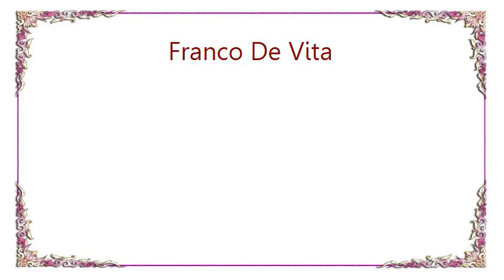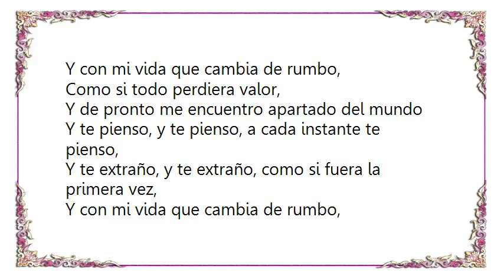Franco De Vita - Y Te Pienso Lyrics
[Lyrics Franco De Vita - Y Te Pienso]
Solo te llamo para ver tu que tal,
Ya van muchos días que no se nada de ti,
No ha sido fácil, no, me lo dices a mi,
Que paso las noches sin que pueda dormir.

Y te pienso, y te pienso, a cada instante te pienso.
Y te extraño, y te extraño,
Si tu supieras, cuánto te extraño.

Yo por mi parte, estoy convencido,
Mil veces mejor, si, cuando estaba contigo,
Oh, no valgo nada, si tu no estas,
Parece absurdo, hasta me cuesta respirar.

Y te extraño, y te extraño, como si fuera la primera vez,
Y con mi vida que cambia de rumbo,
Como si todo perdiera valor,
Y de pronto me encuentro apartado del mundo

Si tu supieras cuanto te extraño.